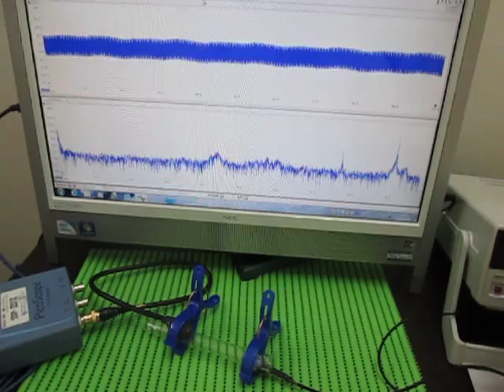超音波実験 Ultrasonic experiment